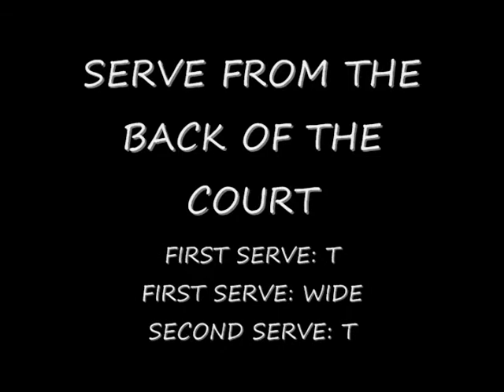Louis Philippe Hamel tennis University recruitment video